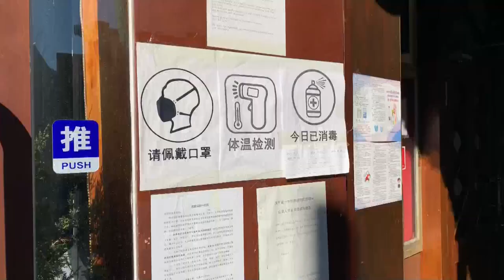China no registra ningún contagio local de coronavirus por primera vez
China no registró ningún nuevo contagio local por el coronavirus SARS-CoV-2 durante el miércoles, la primera vez que da esta circunstancia desde el inicio del brote, informaron hoy las autoridades sanitarias del país.

¡Visítenos!

¡Visítenos!